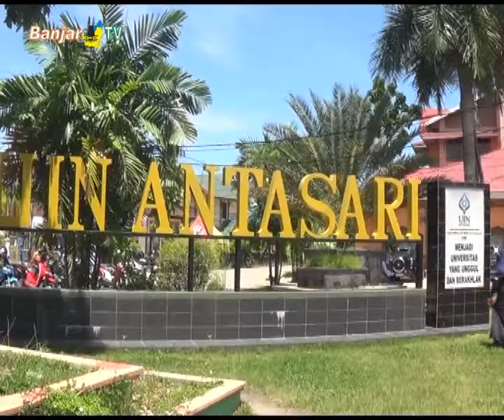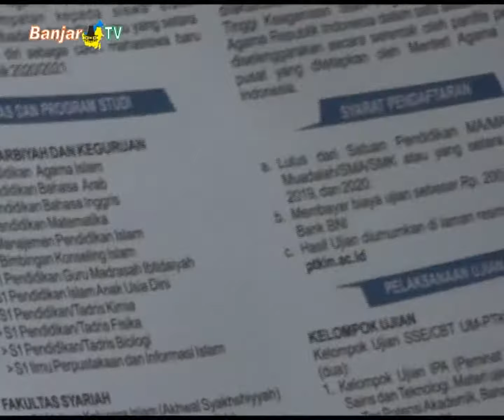UIN ANTASARI SOSIALISASI PENERIMAAN MAHASISWA BARU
Universitas Islam Negeri Antasari Banjarmasin menggelar silaturrahmi sekaligus sosialisasi penerimaan mahasiswa baru kepada para kepala sekolah, madrasah dan pimpinan pondok, dari 5 kabupaten dan kota di Kalimantan Selatan.